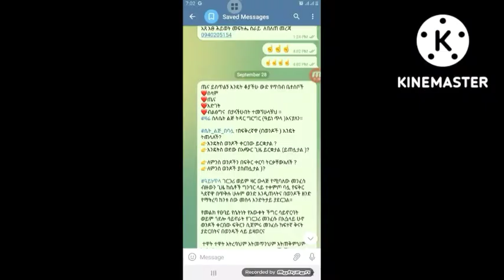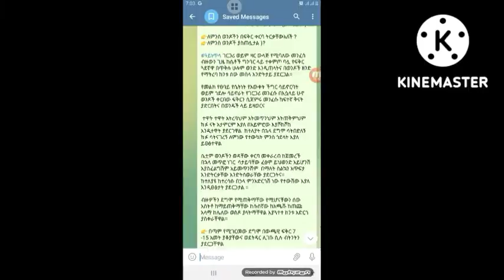🔴#49..ትዳር አልሳካ ላላት(በተለይ ለሴት)..Marriage failure